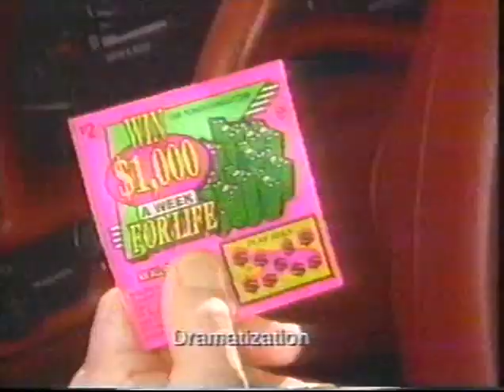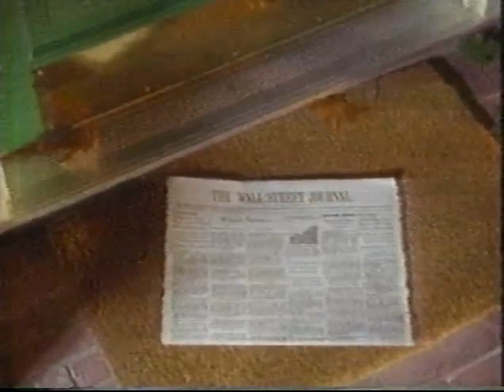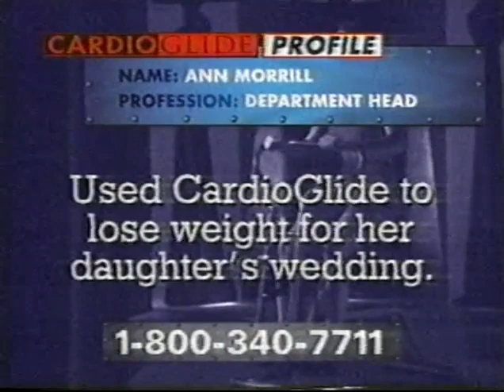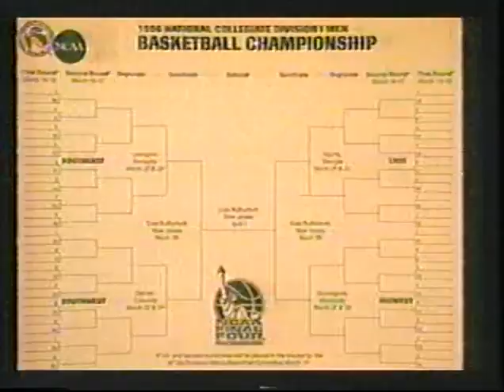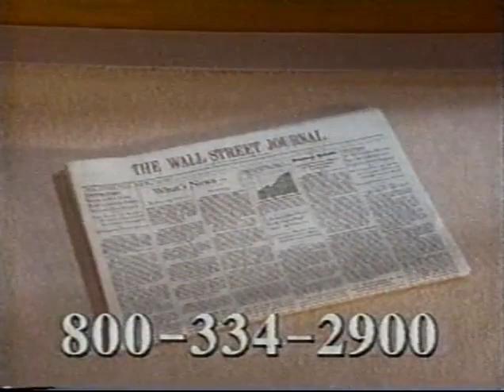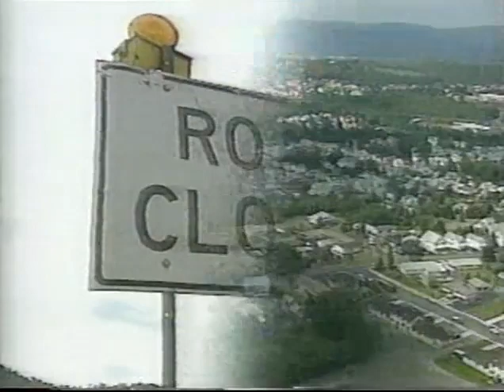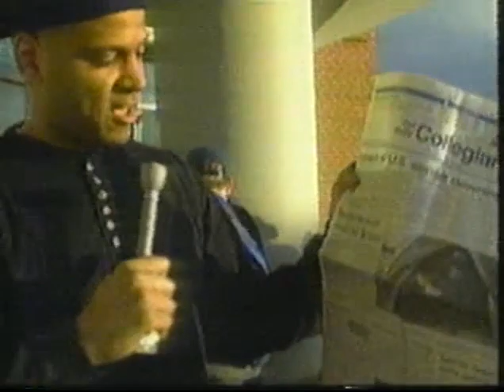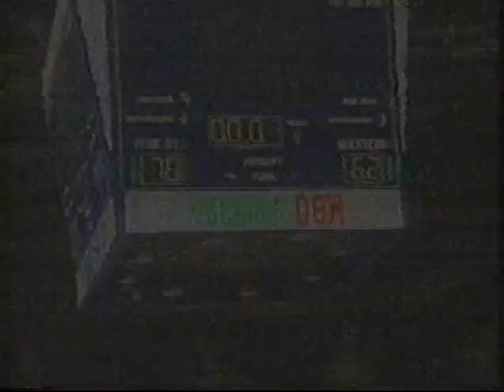Penn State Basketball Hoops Shows 1996 Season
Multiple PSU Hoops Shows from the 1995-96 Season
Host Brian Allen
Producer Guido D'Elia